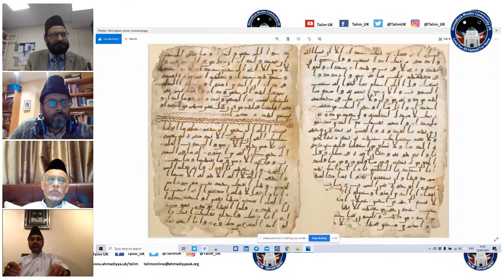Lecture 35 (Urdu): Tasmiyah – Its Importance, Excellences and Blessings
Lecture 35 (Urdu): Tasmiyah – Its Importance, Excellences and Blessings by Hafiz Fazle Rabbi Sahib